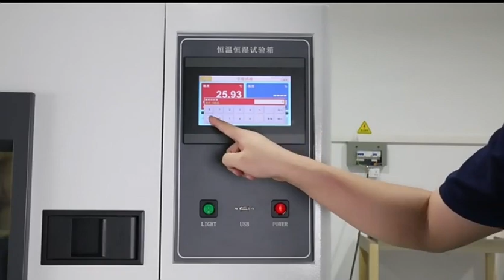NG-GD High Low Temperature Test Chamber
High Low Temperature Test Chamber Price is applied to test the materials in heat-resistance, cold-resistance, dry-resistance, moisture-resistance. It is simple to operate and program easy to edit. It can show the set values and operative time.

High Low Temperature Test Chamber Price applied to test the prodcuts quality, such as electronic, plastic products, electrical appliances, instruments, food, vehicles, metals, chemicals, building materials, aerospace, medical care and so on.